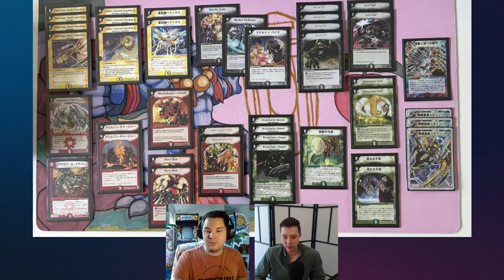Duel Masters | Deck Profile: LDFN Phal/Forbos Control (Season 2)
Phal Control has a new look featuring Forbos as well as some other new additions.

Deck List:
4 Phal Ega, Dawn Guardian
3 Forbos, Sanctum Guardian Q
2 Belix, the Explorer
1 Ghastly Drain
1 Cranium Clamp
1 Morbid Medicine
4 Terror Pit
2 Lost Soul
2 Volcano Charger
2 Burst Shot
1 Mechadragon's Breath
2 Apocalypse Vise
1 Bolmeteus Steel Dragon
1 Bazagazeal Dragon
4 Bronze-Arm Tribe
2 Dimension Gate
2 Soulswap
1 Cryptic Totem
3 Skysword, the Savage Vizier
1 Miraculous Meltdown

New Ban/Limited list for future matches (Updated 01/21/2023)
Banned:
- Bombazar, Dragon of Destiny
Limited to 1 (only 1 copy can be played per deck)
- Corile
- Cranium Clamp
Limited to 2 (only 2 copies can be played per deck)
- Soul Swap
- Slash Charger
- Future Slash